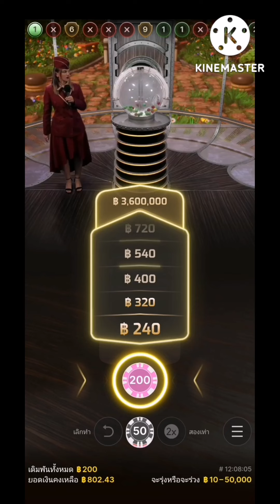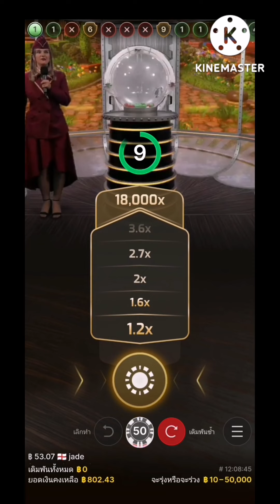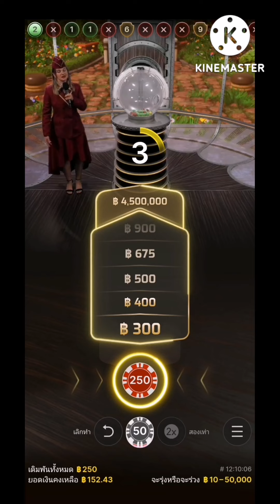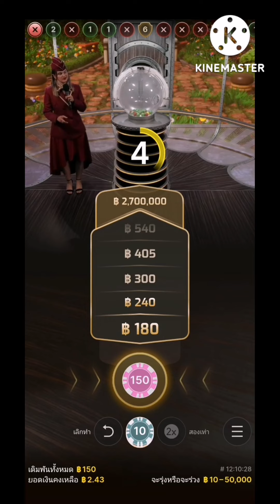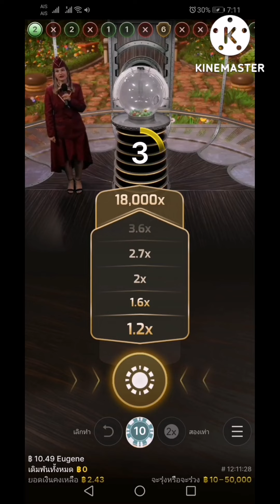Cash or Crash | Evolution | 💚🔴 รุ่ง หรือร่วง ทุน1000 กระจายความเสี่ยง